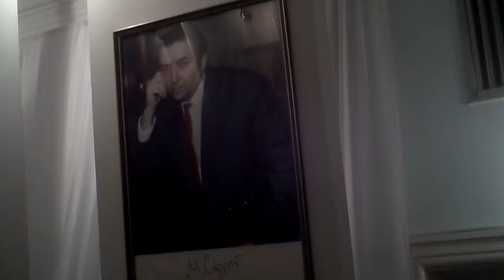Микола Сядристий у власному "Музеї мікромініатюр"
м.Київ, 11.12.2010